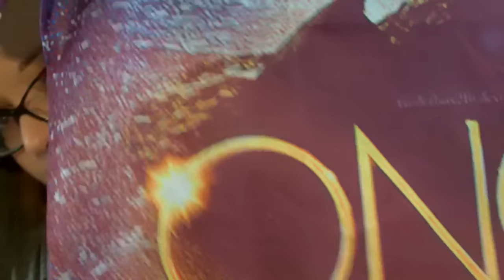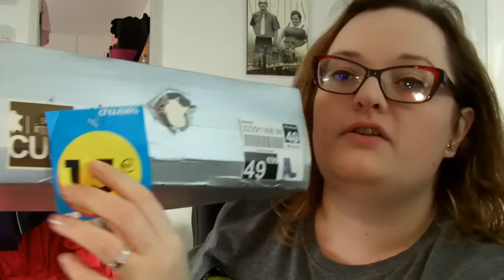♥♥♥ Haul essentiellement, ali & justfab ♥♥♥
⇩⇩⇩Liens utiles/cités⇩⇩⇩
le tour de cou
le bonnet
tshirt once upon a time
tshirt edouard aux mains d'argent
Questions matériels et logiciels:
Pour les montages vidéos j’utilise avs
mon camescope est un toshiba camileo x200
⇩⇩⇩ Liens utiles : ⇩⇩⇩
Bon plan pour gagner des sous en passant des commandes: